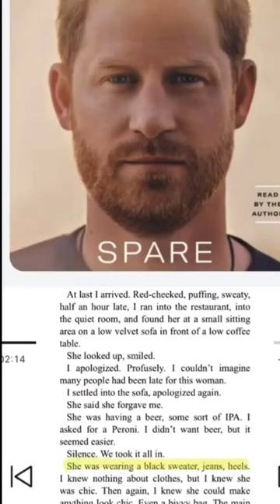meghan's wedding dress